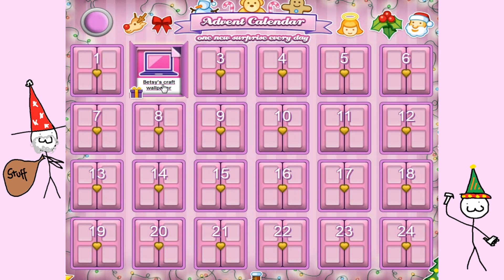Day 2: Nilesy's Really Good Christmas Calendar!! Counting the days!